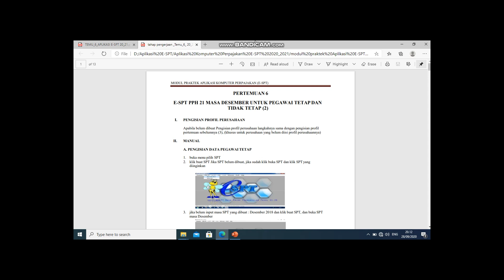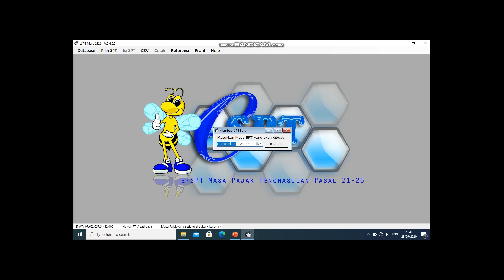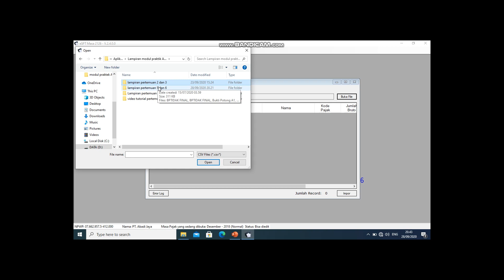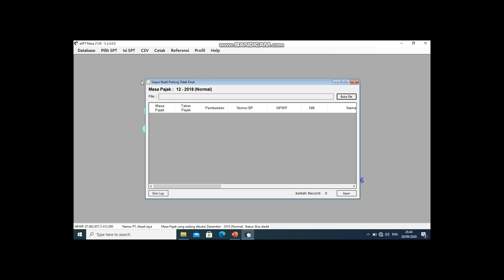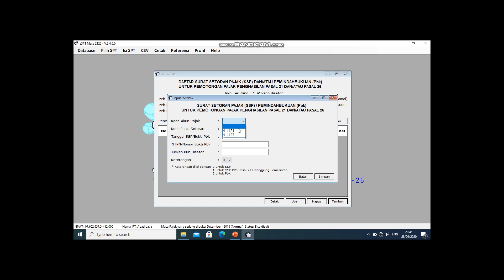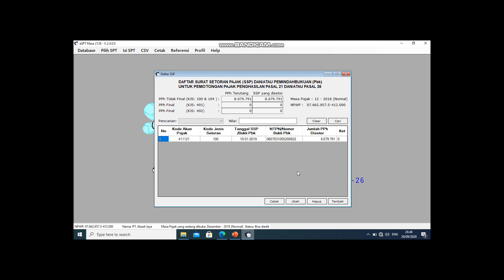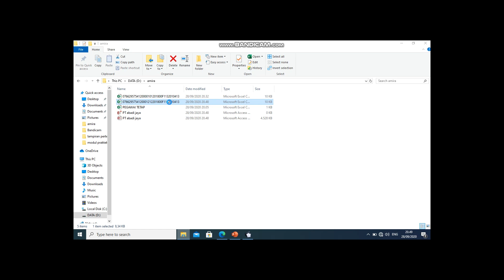Video Pembelajaran Aplikasi Komputer Perpajakan E-SPT Pertemuan 6